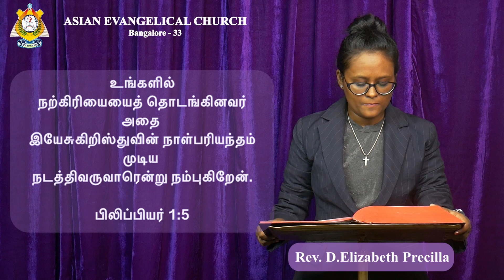THE WORD OF GOD FOR YOU TODAY 09-06-2024 (TAMIL) *WE PREACH CHRIST THE KING OF GLORY* AMEN